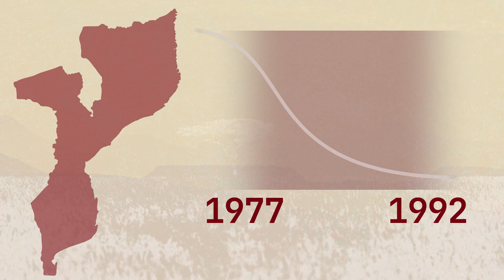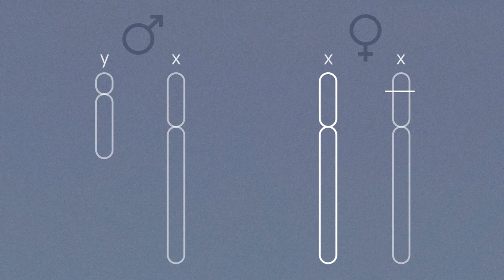Слонове без бивни?!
В това издание на “Науката не спи” ще ви разкрием една истинска мистерия – защо слоновете в една част на Африка са започнали да губят бивните си.

Африканските слонове са най-големите сухоземни животни и едни от най-емблематичните обитатели на планетата днес. Една от най-разпознаваемите им характеристики е наличието на гигантски бивни при възрастни животни и от двата пола. Но изглежда, че поне на едно конкретно място в Африка се наблюдава мистериозна тенденция - слоновете са започнали да се раждат без бивни!

В епизода ще разберете:
- Каква е причината слоновете в Мозамбик да загубят бивните си?
- Защо това се наблюдава само в женските слонове?
- Какво общо имат хората с това?
- Какво означава насочена еволюция и как един вид може да се измени само за няколко поколения?
- Каква функция оригинално изпълняавт бивните при слоновете?

Още интересни научни новини може да откриете в нашия подкаст Ratio Weekly